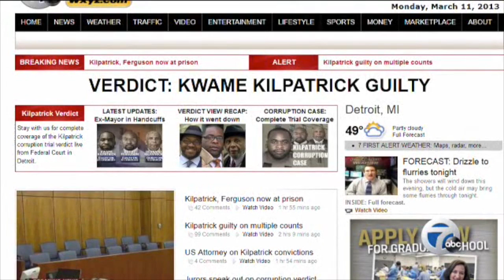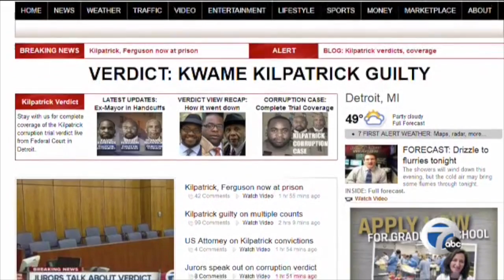Investigators Kilpatrick Verdict Special